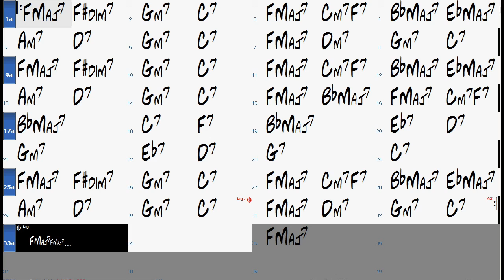MEAN TO ME chord progression- Backing Track Play Along Jazz Standard Bible 2 Guitar